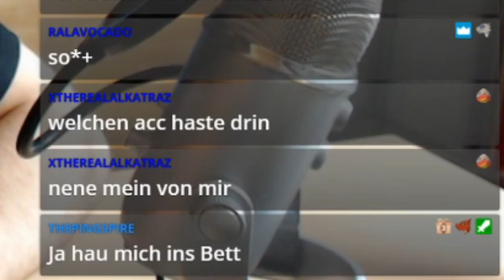FUNNY MOMENTS und WILDER Win mit ZUSCHAUERN! | (Modern Warfare Warzone)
Lasst gerne ein Like und Kommentar da Leute! :)

Heute mal 2 geile Runden mit Zuschauern aus dem Stream, wenn ihr auch mal mitspielen wollt kommt einfach in meinen Stream rein! :)

Mein Streamplan:
Dienstag + Donnerstag: 19 Uhr LIVE
Freitag: 10 Uhr LIVE